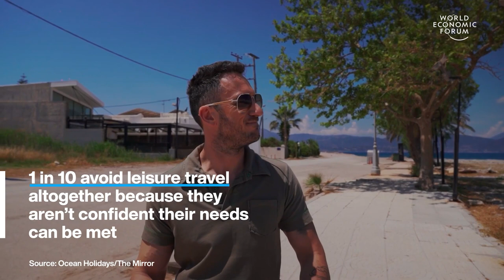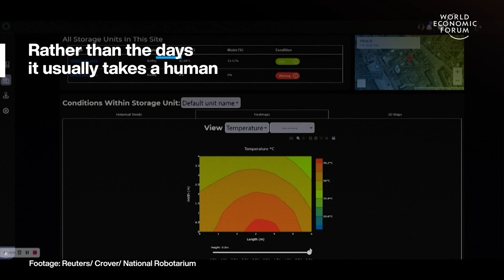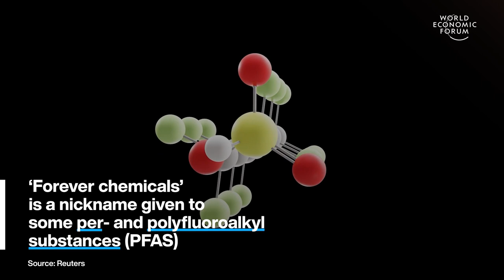Greece Makes Beaches Wheelchair Accessible & Grain Surfing Robot | WEF | Top Stories of the Week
This week's top stories of the week include:

0:15 Greece makes nearly 200 beaches wheelchair accessible - Seatrac bathing chairs glide into the sea. Wheelchair users reach the Seatrac by an accessible wooden path, transfer to a recliner, then ‘drive’ into the sea using a remote control. At the water’s edge, they can sit and cool off or go for a swim, heading back to the chair for a break. Seatrac chairs are solar-powered and Greek-designed. Enabling people with disabilities to enjoy the sea independently without negotiating the sand, which can be tricky for some.

1:39 This robot surfs over grain, protecting farmers - The robot crawls over grain heaps, while a smaller partner robot burrows in to check the grain is being stored efficiently. Farmers need to check the condition of stored grains such as wheat and barley regularly to protect them from mould and insects. Typically, a person walks on top of the grain bulk and samples it with spears but this method is arduous, time-consuming and dangerous as the grain can shift suddenly and trap them underneath. In 2019, 38 grain engulfments led to 23 deaths in the US alone. Some companies don’t monitor their grain at all because of the dangers involved. These robots are made by Edinburgh start-up Crover.

2:52 These simple measures could save 1 million babies a year - Globally, 1 in 4 babies are born either too soon or too small. Vulnerabilities like these are behind more than half of all newborn deaths and their foundations are laid during pregnancy. Doctors say 1 million neonatal deaths in the developing world could be avoided if we administer simple, low-cost measures during pregnancy. Such as progesterone, help to stop smoking  and insecticide-treated mosquito nets. That’s according to a new study in The Lancet...

4:20 The link between green energy and forever chemicals - ‘Forever chemicals’ is a nickname given to some per- and polyfluoroalkyl substances (PFAS). Many PFAS are highly resistant to high temperatures, oil, water or corrosion. For this reason, they’re used in many products including some fundamental to the energy transition. From wind turbines to solar panels the batteries in electric vehicles and the semiconductor chips at the heart of energy technologies. They’re also used in thousands of everyday products, from non-stick pans to clothing and fire-repellent foam, but these chemicals pose risks to human health. PFAS have been linked to cancer, thyroid disease and low fertility among many other conditions.